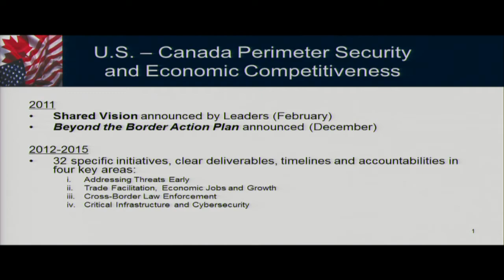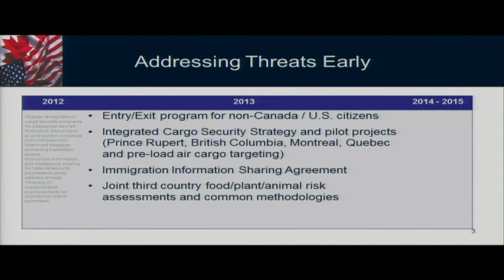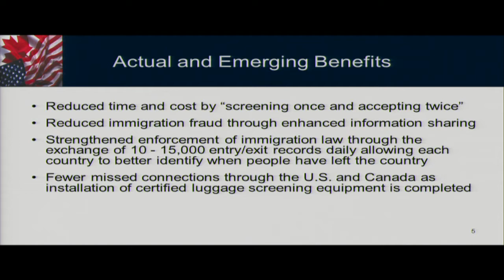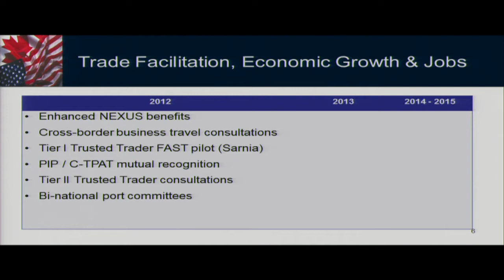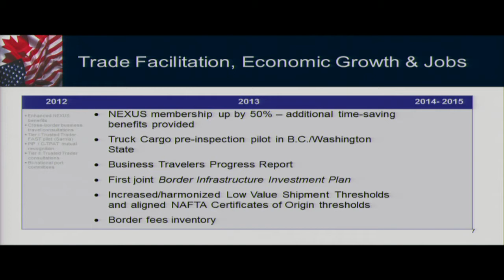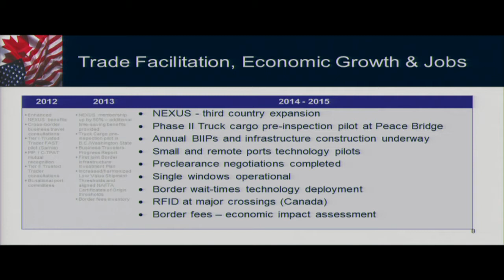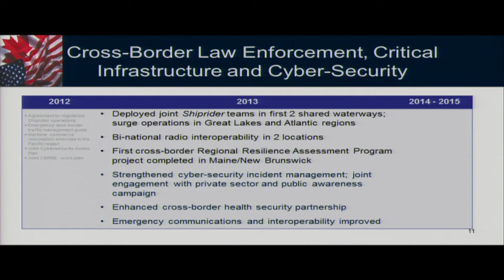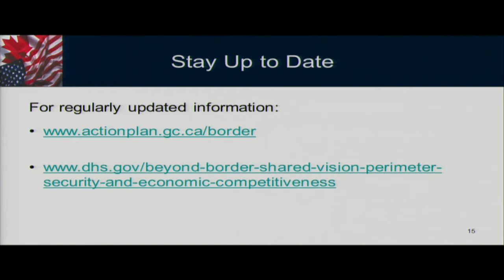Beyond the Border Implementation Report Update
The Canada Institute is hosting an update event for Beyond the Border's third anniversary.  The discussion will focus on the 2013 annual implementation report which highlights the various accomplishments (and challenges) of the process to date. The program will feature David Moloney, from the Privy Council Office in Canada, and Amy Pope from the White House's national security staff as well as a number of stakeholders from the business community.